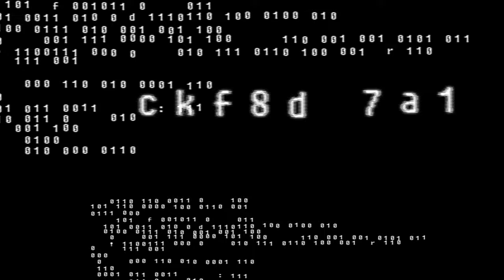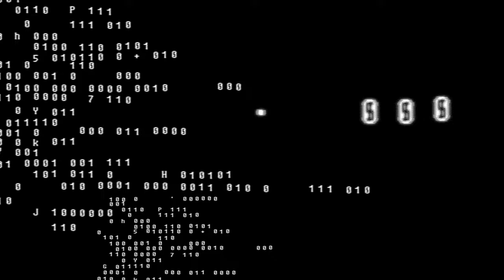SPLIT BLACK - MAYA (Ambient)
Made with ❤️ by David Mysak